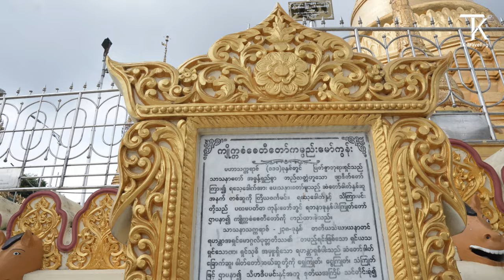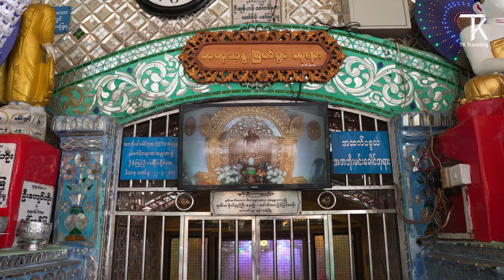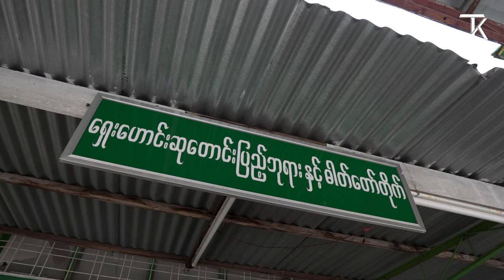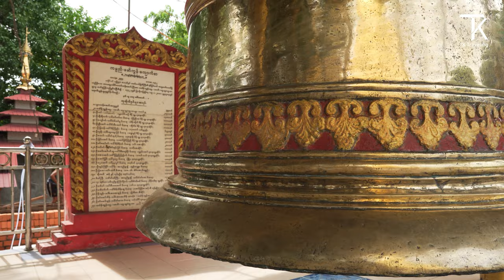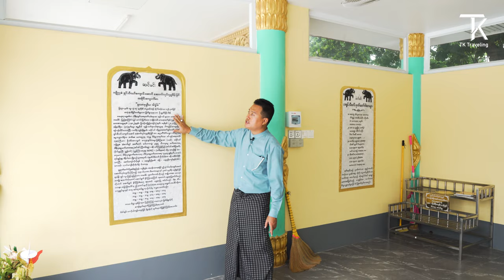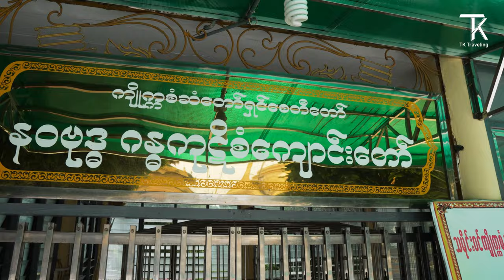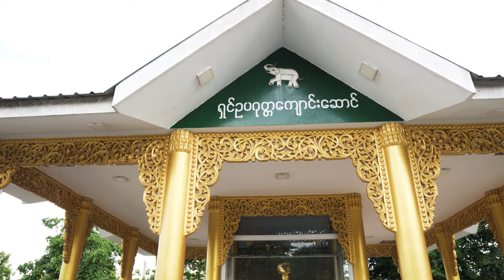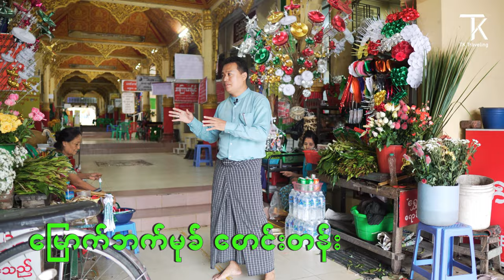Kyaik Ka San Pagoda (ကျိုက္ကစံစေတီတော်) / Most Visited Place in yangon / Myanmar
According to archeological sources, the title "Kyaikkasan Pagoda" is derived from the Mon name "Kyaik Asan" and later changed to the name Kyaikkasan. According to the Mon language, Kyaik = Buddha; Ashan means arahant. It means a pagoda built by monks. According to historical records, Kyaikkasan Pagoda is located 1500 yards northwest of Shwedagon Pagoda and has a height of 235.75 feet.

Kyaikkasan is derived from the Mon word Kyat Thin.

Kyit - (pronounced Kyaik) = God.
You = Sangha;
It means a deity worshiped by the Sangha. [1]

On the four sides of the third wall of the Kyaikkasan Pagoda, animal heads are sculpted to allow water to flow from the mouth like an oasis.

A bull in the east
Horse statue on the north side
The lion on the west side
On the south side, there is an elephant.

Near the southeastern wall, a furniture pagoda was erected under the auspices of the Buddha. အIt is lush and green with big Buddhist trees such as jasmine and jasmine. It is said that a pagoda was built near King Mok Oo on the west side of Kyaikkasan Pagoda for the benefit of King Mindon.

It is recorded that the Kyaikkasan Pagoda was destroyed in 2317 by the Shinthara Kitti Ashin Thu Myat, a native of Saku. In 2376, the Sasana was destroyed again, so it was repaired by King Min Hla Raza and donated to the Golden Umbrella. In the year 2392, Hanthawaddy's official minister, King Thato, King Maha Minkhaung Raza Thu and villagers from his subordinates' area repaired the temple. You will find five silver statues and one bronze statue. They sacrificed for three months and then re-dedicated. In 2394, he and his family built a wall that was not finished during the original renovation. The plaster work was completed. And 164 baskets[2]

Credit - Wikipedia

Vlog Creative Teams

Director : Thein Kyaw
DOP  :  Kyaw Zin Tun ,  Nay Htoo Aung
Video Editor  :  Kyaw Swar Thein
Script :  Kyaw Swar Thein
Translator by : Go Dar

To See all Pagoda vlog on Playlist link -

Credit Music - 2092. Battle Music
                          EdRecords